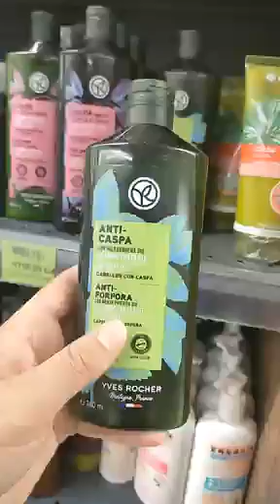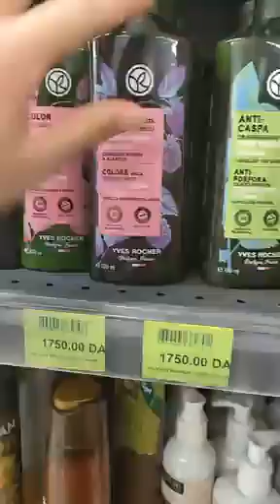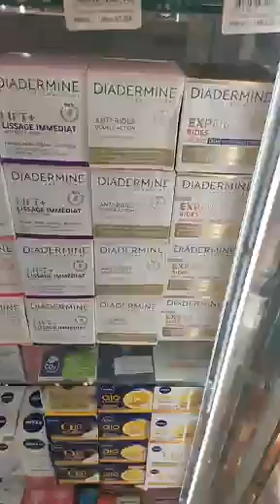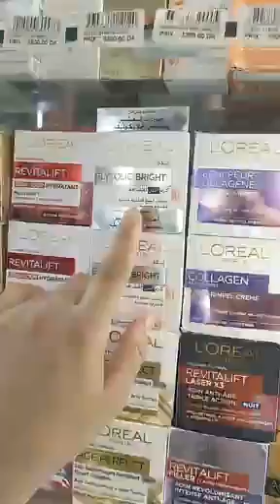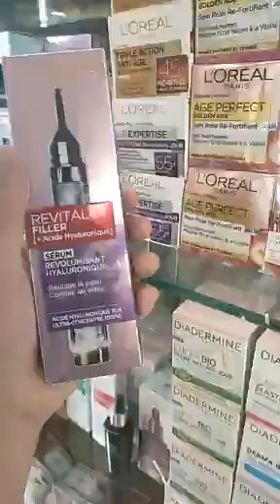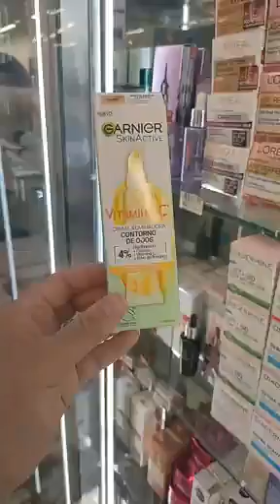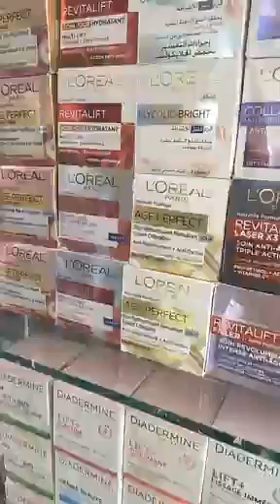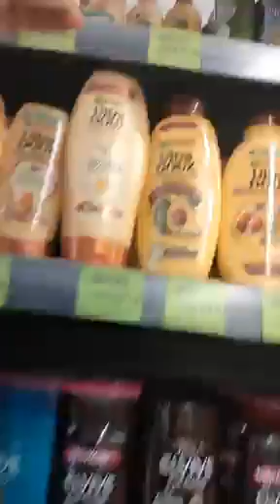glamour maraval🔥إجرواشيرات تخفيضات نهاية الأسبوع بدات🥰 -20 % في الطابق الاول سيرتو في ماكيياج كلشي